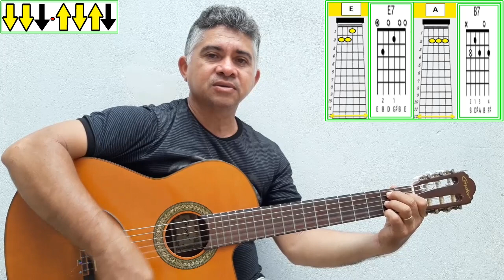4 Acordes SIMPLES Para Tocar Eu Vou Rifar Meu Coração (Lindomar Castilho)